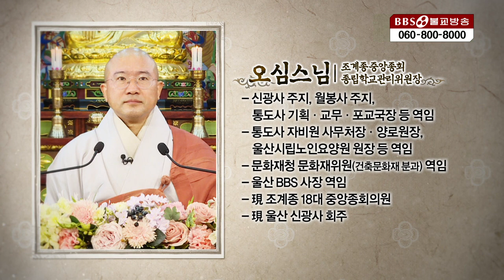정기법회| 오심스님(조계종 중앙종회 종립학교관리위원장)불교, 최상의 진리 불교방송 3층 다보원 정기법회